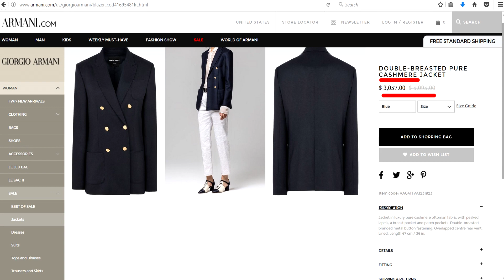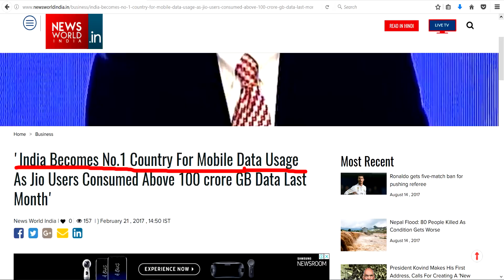स्वतंत्रता दिवस की हार्दिक शुभकामनाये | Happy 71st Independence Day | Proud To Be an Indian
LIVE LONG INDIA

And Please let us know what other videos you'd like for us to make.

I live in INDIA, and
I make videos about:

HAIR CARE : Hair care tips, how to and tutorials, helps you to choose the best hairstyle etc.

MEN'S FASHION : Seasonal must haves, Wardrobe essentials, etc.

FITNESS & HEALTH : Men's personal problems & care, What to eat in a day, healthy food ideas etc.

AND

Product Reviews, Clothing Customization, Life Hacks, Engineering Stuff Etc.

Follow me on all social media to keep up with my Daily Rolls ;)

Song by :